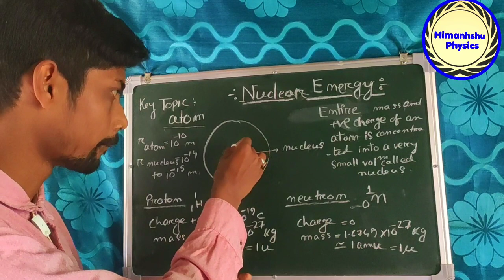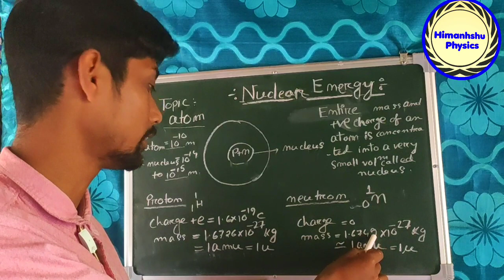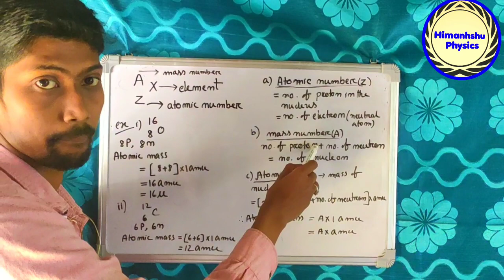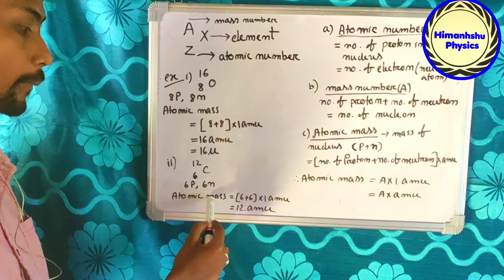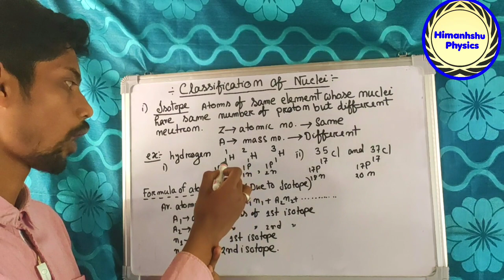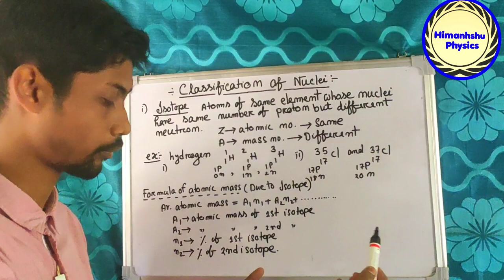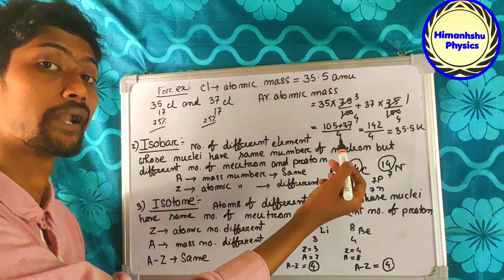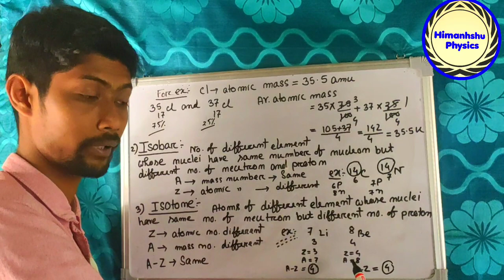nuclear energy| atom class 12 physics | isotopes | isobar | isoton| atomic mass | Polytechnic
Atom, what is atom, atomic mass n radious of atom, mass number, atomic number,example of isotope,Isobar, isotone

 jee mains,neet, polytechnic 2nd semester